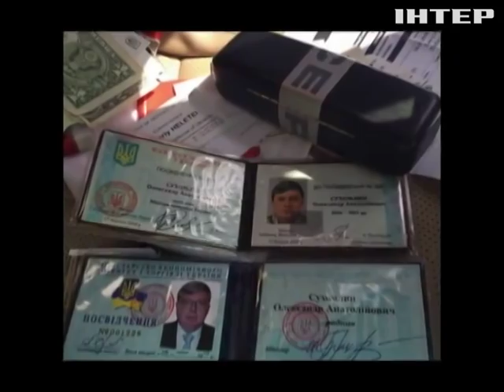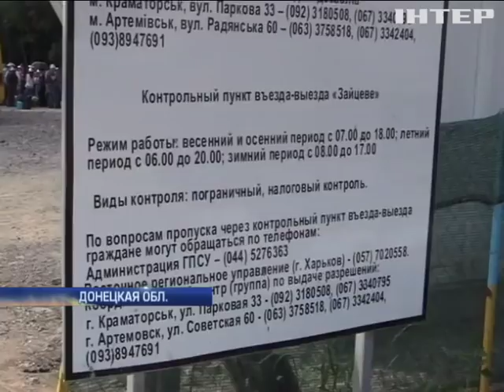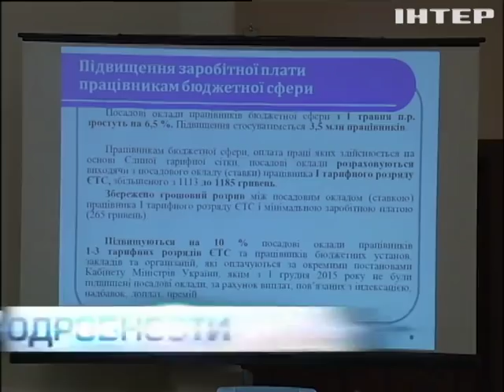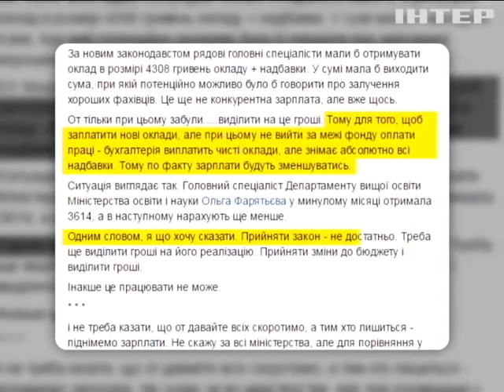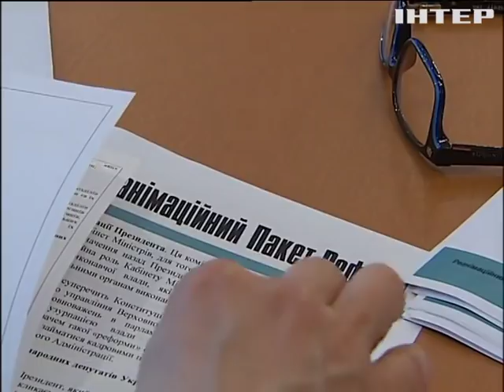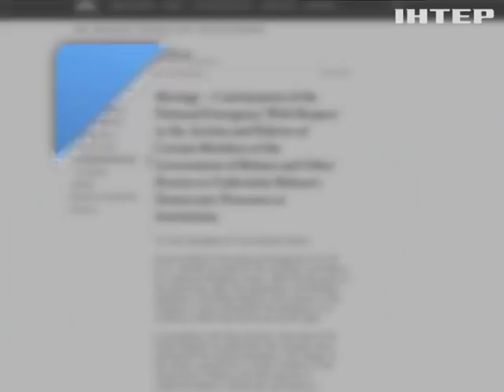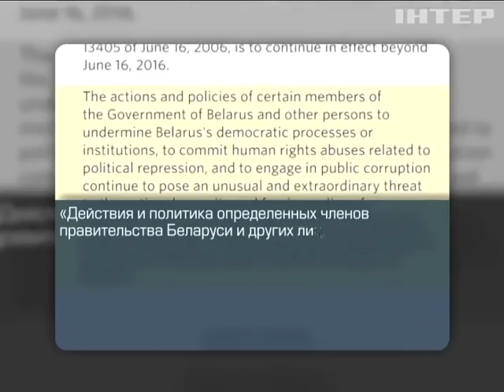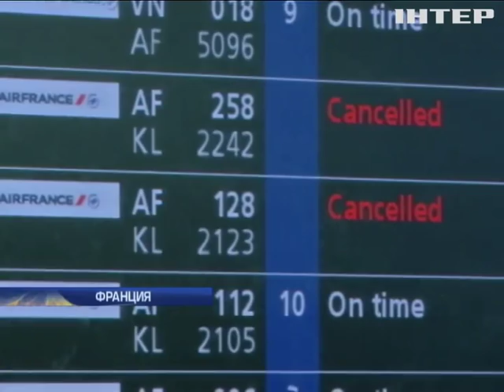Подробности, выпуск за 11 июня 2016 года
Из авто - за решетку. Первый высокопоставленный чиновник времен Януковича арестован в столице.

Почему украинские чиновники из Минюста не явились в Венецианскую комиссию и что станет с законом о люстрации в Украине?

Украинских госслужащих обманули? Что получили бюджетники вместо обещанных повышенных зарплат?

Неспокойный Еврочемпионат. Болельщики дерутся, летчики - бастуют, украинские футболисты готовятся к поединку с немцами.